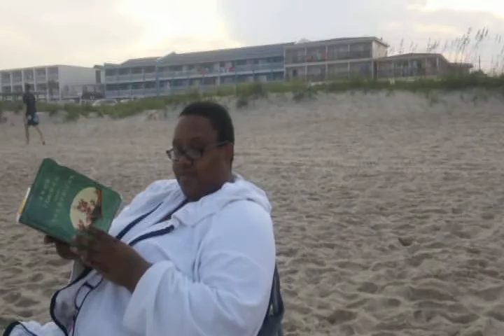Vlog# 19 --- Angel's Back ** Goal# 12 Done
My daughter is back from her 3month trip to PA. I missed her a lot. Goal # 12 - Go to the beach has been done. And a bunch of other random stuff.

DMarie's Goals -- Vlog#
1. GO TO CALIFORNIA.
2. Spend my 30th Birthday doing something fun and amazing
3. Have a successful family reunion 2013.
4. Have my company be successful.
5. Go salsa dancing
6. Get a new car (doesn't have to be brand new but newer than the car I currently have).
7. Be at a healthy weight and Get rid of the "Butt Gut"
8. Volunteer my time to a good cause
9. Go back to school and get my bachelors in graphic design.
10. Have another fun filled photo scavenger hunt
11. Take a writing class
12. Host a game night
13. Learn more about Excel, would like to become advanced not just intermediate
14. Go to my sisters pinning ceremony in PA December 2012.
15. Host a fun successful Cookie Share December 2012
16. Go to the Cherry Blossom Festival in Washington DC 2013
17. Go to the BugFest at the North Carolina Museum of Natural Science in September of 2012 -**Missed it
18. Buy a house
19. Go to the beach - **Done
20. Fix my credit
21. Get my puzzle piece tattoos with my best friend Kellie  -**DONE
22. Go to a Carolina Railhawks game (Soccer, my daughter and I love soccer and I would love to take her to a game)
23. Go to Italy.
24. Go Bike Riding
25. Go Roller Skating
26. Go to a Linkin Park Concert. --** DONE
27. Meet Timothy Delaghetto.
28. Meet Dante Basco.
29. Meet Linkin Park.
30. Meet Ellen Degeneres
31. Go to PA and see my friends and family ( It's been sometime since I was able to catch up with my friends and family) -** DONE
32. Go to Indian festival in Raleigh 2013 -- because I missed the one in 2012
33. Take my daughter to Sesame Place
34. Go Karaoke singing
35. Learn Spanish
36. Be a part of a huge water gun / water balloon fight
37. Go to a war reenactment
38. Play paintball
39. Be a part of a play (in any way behind the scenes or on stage)
40. Go to Virginia Beach ( I haven't been since I was 2yrs old )
41. Be a part of a flash mob.
42. Spend December 31, 2012 doing something absolutely amazing and different!
43. Go to Renaissance Fair in NC Oct 6 -- Nov 18